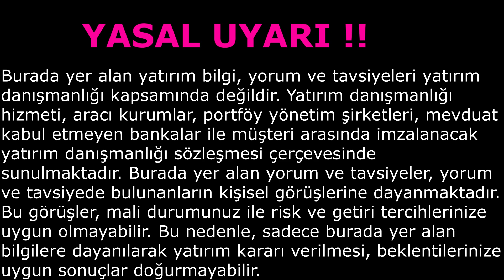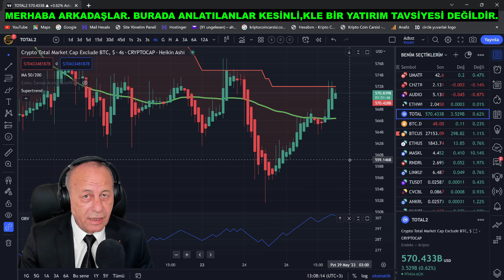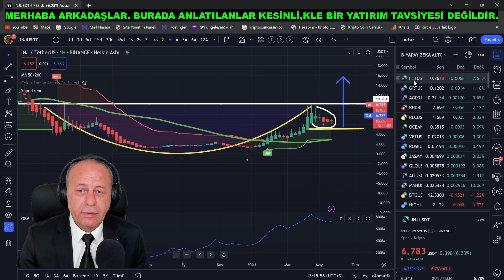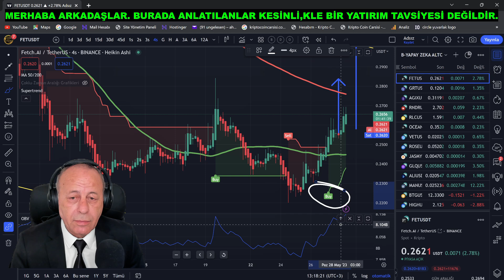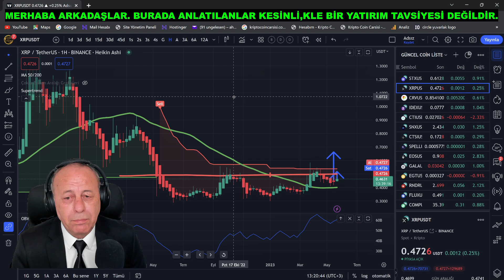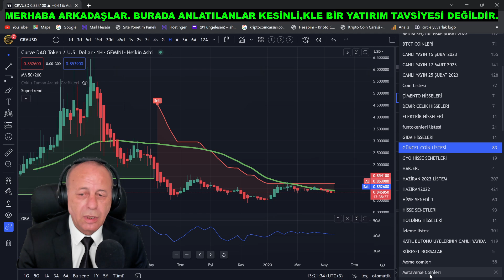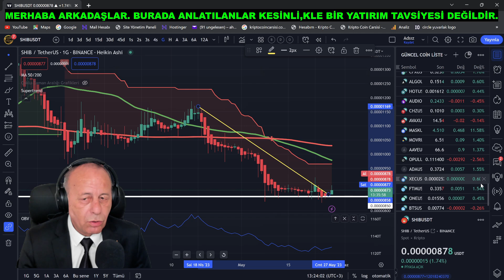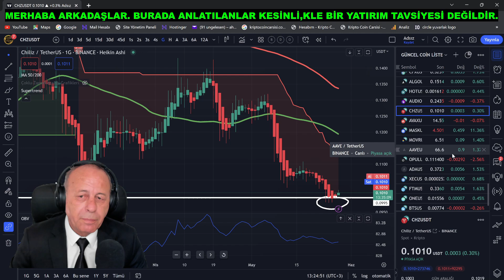ABD'DE BORÇ KRİZİ ÇÖZÜLÜYOR MU?. BİTCOİN VE ALTCOİNLERDE SON DURUM. BİTCOİN ANALİZİ, KRİPTO . 2023.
ABD'DE AYLARDIR DEVAM EDEN SÖYLENTİLER, İDDİALAR SONLANIYOR. ABD BORÇ KRİZİNİ ÇÖZÜYOR OLABİLİR. BİTCOİN VE ALTCOİNLERDE SON DURUM. GÜNE YÜKSELİŞLERİ İLE DAMGASINI VURAN ALTCOİN'LER !. BİTCOİN ANALİZİ, ALTCOİN ANALİZİ, KRİPTO PARA ANALİZİ. BİTCOİN'DE DESTEK VE DİRENÇLER. 2023.

Kripto Coin Çarşısı Alilesine ve Kanalımıza Hoş Geldiniz😊

Kanalımızı desteklemek isteyen arkadaşlarımız aşağıdaki linkden destek olabilirsiniz.

   🧩 Coinbase.com Davet Kodu: sinka_01

    🧩 Cyripto.com Davet Kodu: be2za76mdt

    🧩 Binance.com Davet Kodu: CPA_00XP3GFT0I

YASAL UYARI !